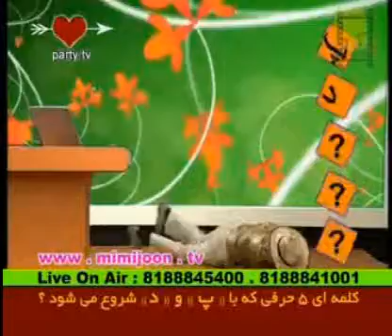bad az Ghahve talkh _ 2011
bad az Ghahve talkh 2011 - جدیدترین شاهکار مهران مدیری بعد از قهوه تلخ